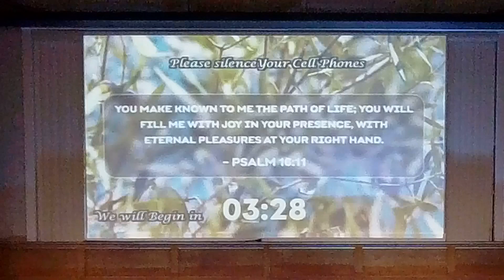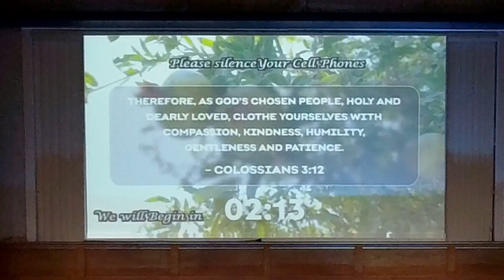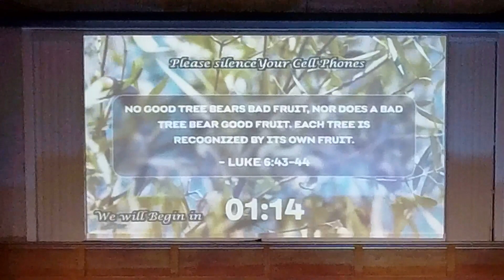El Bethel Baptist Church Sunday April 14 , 2024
El Bethel Baptist Church
Sunday April 14, 2024
Pastor: Dr Benny Littlejohn
Music Minister: Rev Jerry Stepp
Soloist: Emily McDowell